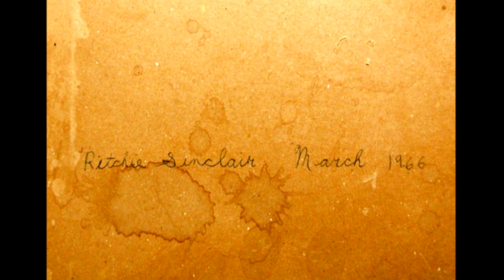Ritchie Sinclair Art | Imagery beginning in 1963 | Experiments and Exploration over the years